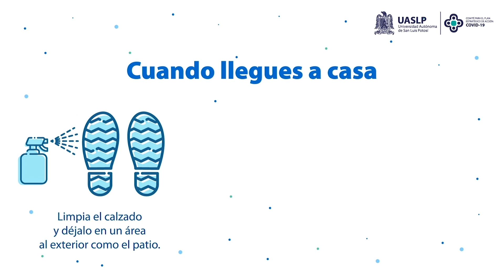¡Regresa seguro a casa! - Recomendaciones de limpieza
En la UASLP queremos que toda nuestra comunidad se mantenga sana durante esta contingencia, por ello te damos algunas recomendaciones que puedes seguir al llegar a tu casa para mantenerte limpio y seguro.

Más información sobre las acciones contra el COVID-19 en la UASLP:
covid.uaslp.mx